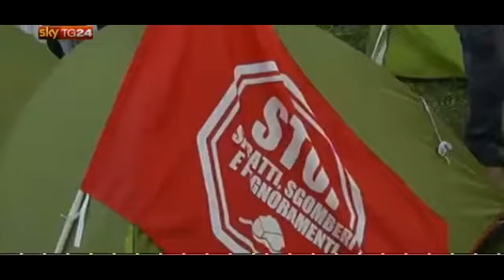Roma, corteo dei sindacati di base Fermati ed espulsi 5 black bloc francesi (18/10/2013)